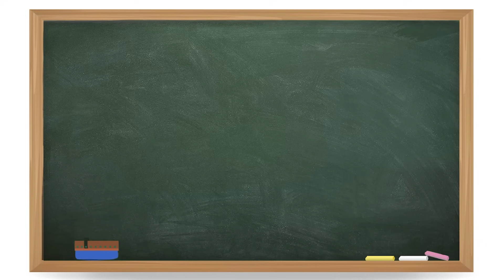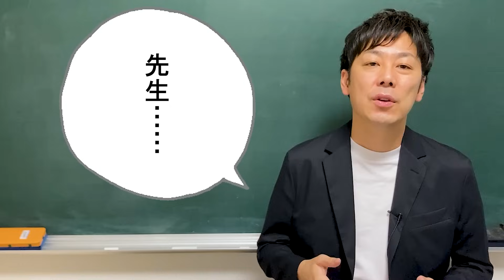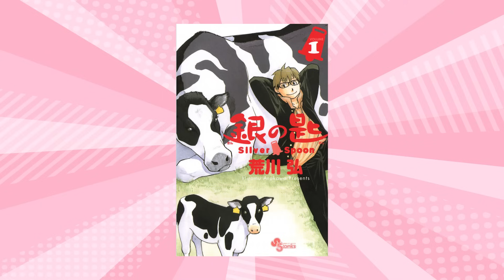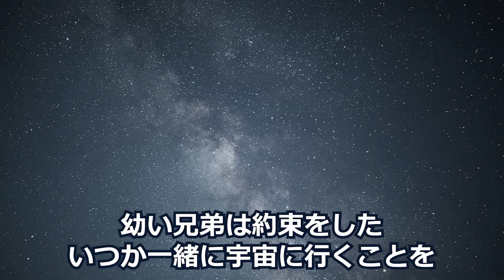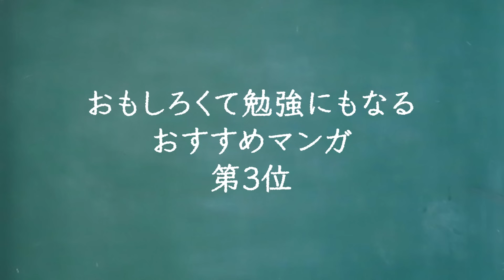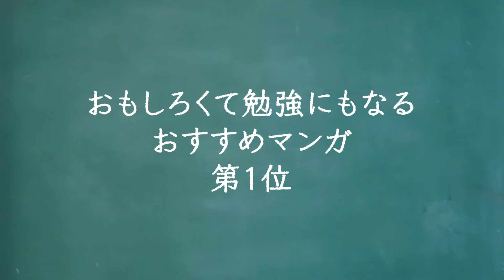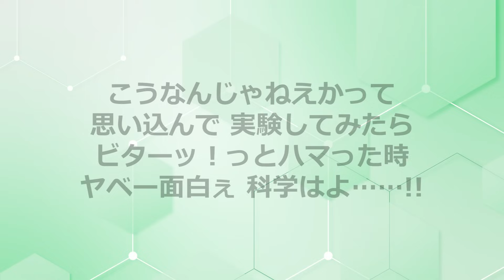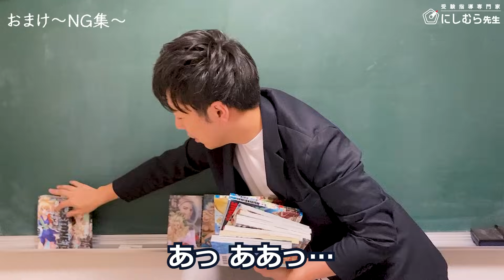【小中学生向け】おもしろくて勉強にもなるおすすめマンガTOP10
▼関連動画
【買う前に見て】歴史マンガ徹底比較〜小学館・集英社・講談社・角川・学研・朝日小学生新聞

▼『保護者のための中学受験 3分メソッド』- 中学受験ナビ
・入会から30日間無料で利用できます🌟
・「中学受験」に特化した音声＆ミニコラムを毎日配信中！
・YouTube動画ではお伝えしていないネタや、保護者の質問・相談にお答えしています。

＼ 監修コンテンツのご紹介／
『中学受験のツボ』エキスパート講師が中学受験4教科のポイントを解説

小中学生の保護者に教育・受験に役立つ動画を配信しています！
特に、わが子の勉強、進路に不安を抱いている方におすすめです。

【にしむら先生 プロフィール】
西村　創／教育・受験指導専門家

塾講師として生徒指導歴25年、指導生徒3,000人以上

◎経歴
▼早稲田アカデミー（新卒入社〜2年勤務）
入社初年度に「生徒授業満足度全講師中1位」受賞

▼駿台（5年勤務）
・シンガポール校講師3年
・香港校校長（社歴80年初の20代校長）を2年務め、過去最高の合格実績を出す

▼河合塾Wings（11年勤務）
講師、教室長、エリアマネジャー、講師研修などを担当

▼その他
・オンライン生活情報サイト「All About」の教育・受験ガイド
・中学受験情報webメディア「中学受験ナビ」（株式会社マイナビ）記事監修
・編集プロダクション「ライターズ」運営
・全国の中学校・高校でのセミナー講演、書籍執筆
・テレビ・新聞・雑誌などのメディア出演

◎書籍
書籍出版10冊全て重版更新中、累計15万超（本当にありがとうございます！）

▼著書
・『子どもを勉強好きにする20の方法』(WAVE出版)
・『１分あれば中学生のやる気は引き出せる！』(PHP研究所)
・『高校入試 塾で教わる 小論文・作文の書き方』(KADOKAWA)
・『中学歴史が面白いほどわかる本』(KADOKAWA)
・『中学公民が面白いほどわかる本』(KADOKAWA)
・『中学社会の点数が面白いほどとれる一問一答』(KADOKAWA)
・『超短編小説で学ぶ日本の歴史 54字の物語 史』(PHP研究所)
・『改訂版 中学歴史が面白いほどわかる本』(KADOKAWA)
・『改訂版  中学公民が面白いほどわかる本』(KADOKAWA)

■動画制作
原稿：西村　創
編集：秋月千津子
サムネ・ロゴ＆オープニング・エンディングモーション制作：tono.megu